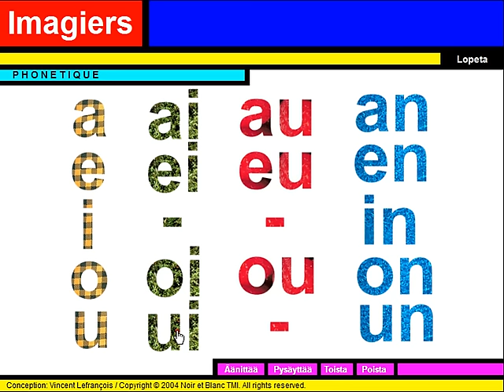FRANÇAIS LANGUE ÉTRANGÈRE = Phonétique = Les voyelles